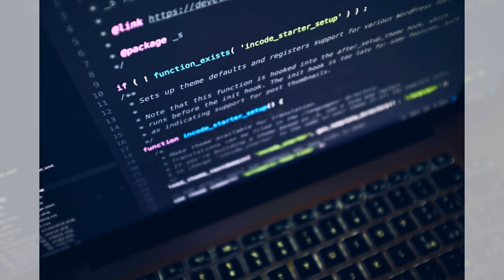拿破仑：科西嘉岛的雄鹰；滑铁卢战役：帝国的终结；拿破仑法典：现代法律的奠基：歷史人物20240725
大家好！我是六度世界的六博士，我與小六子為大家主持 歷史人物 節目，主要內容包括：
1. 拿破仑：科西嘉岛的雄鹰
2. 滑铁卢战役：帝国的终结
3. 拿破仑法典：现代法律的奠基
那麼，小六子，可以先跟我們說說「拿破仑：科西嘉岛的雄鹰」